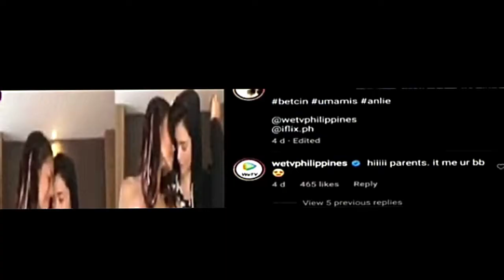ALJUR ABRENICA NAG JEJELLY SA TIKTOK DANCE NI KYLIE PADILLA AT ANDREA TORRES! KYLREA!